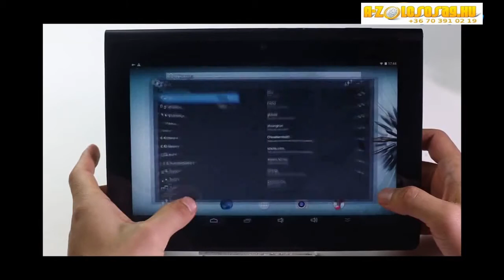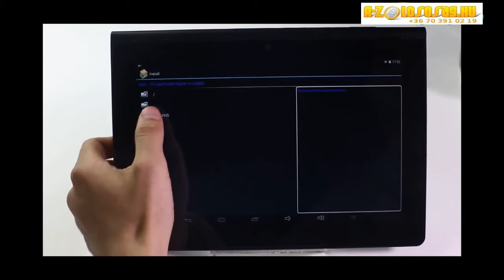PiPo Pad-P7 - azolcsosag.hu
Te is szeretnél egy nagyon gyors tabletet?

A PIPO termékeket már ismerhetjük, hiszen számos Androidos kütyüvel láttak már el minket!

A gyártó a magas minőséget ötvözi a legújabb fejlesztésekkel. Így született meg a Pad-P7 is.

9.4 hüvelykes kijelzője több, mint megfelelő, hiszen a fiatalok körében is közkedvelt, filmnézésre, játékra és olvasásra is tökéletes méret.

A szupergyorsaságot az 1.8GHz négymagos processzor és 2GB RAM memória garantálja, hogy ugyanarra a tudásra számíthassunk, mint egy Notebook esetében, az alkalmazásokat könnyedén kihasználhassuk. Ezzel a Tablettel már a Gamerek is el tudnak mélyülni a játékok világában, hiszen nagyobb igényű játékok is zökkenőmentesen futtathatók.

Emellett a beépített és támogatott funkciók sem maradhatnak el, hiszen a GPS, WiFi vagy a Bluetooth már alap feltétel egy minőségi tabletnél!